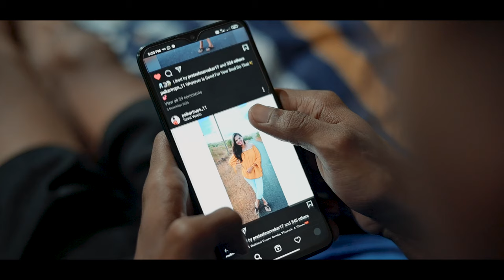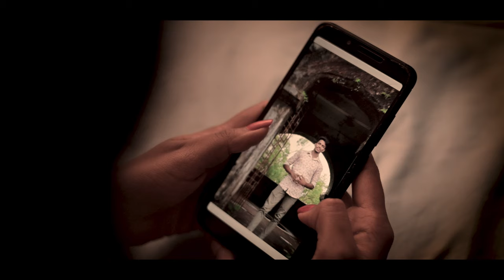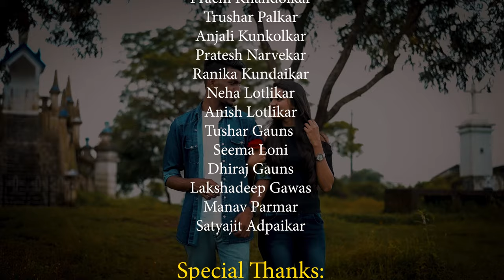TU MHAJE | PRASHANT ADKONKAR | KONKANI LOVE SONG 2021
There is a crush In everyone's story, here is my crush story on which I am dreaming about...

Tu Mhaje is a story of a boy who gets attracted to a girl and dream's about her conveying his love and getting together...

Song: Tu Mhaje
Singers: Prashant Adkonkar & Pranali Mhalshi
Lyrics & Composition: Prashant Adkonkar
Cast: Prashant Adkonkar & Trupti Palkar
Line Producer: Pratesh Narvekar & Vivek Shirvoikar
Music Produced, Recorded & Mix Mastered: Shivatva Studio (Shivv Naik), Dongrim

Film by: Photograafia
DOP: Praveen Challagali
Asst. DOP: Lekraj Gaonkar
Editor: Sameer Adkonkar

Supporting cast:
Vivek Shirvoikar
Vidya Shirvoikar
Jayan Shirvoikar
Harshada Adkonkar
Prachi Khandolkar
Trushar Palkar
Anjali Kunkolkar
Pratesh Narvekar
Ranika Kundaikar
Neha Lotlikar
Anish Lotlikar
Tushar Gauns
Seema Loni
Dhiraj Gauns
Lakshadeep Gawas
Manav Parmar
Satyajit Adpaikar

Special Thanks:
Pratiksha Narvekar
Karishma Kankonkar
Lotlikar Family
Narvekar Family